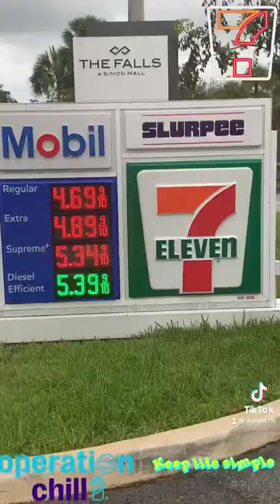7ELEVEn Simple Life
Video by Klay Duncan